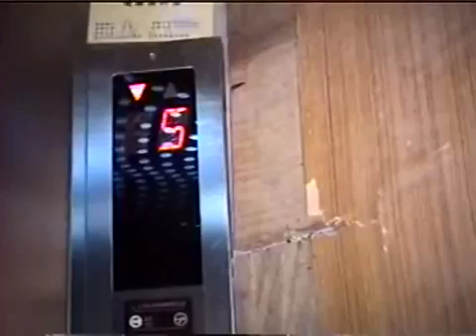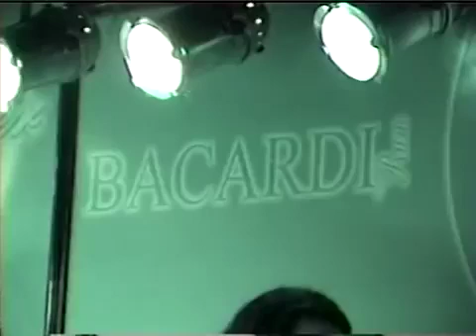I WILL SURVIVE La la la la la Live Jam at Shanghai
Yey in Shanghai Part 14